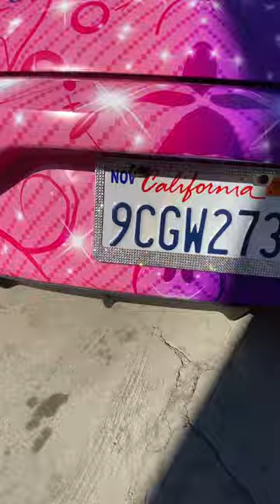🚗💨 Yes‼️ Our BUG is FIRE‼️ 💗💜 J&K | @JKSHOW1992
🎃🔪 “NIGHTMARE On CLOWN STREET” DROP OUT NOW‼️ Join GOLDEN CHOICE Membership NOW‼️

Also Go Check Out @TOMMYHOTGIRLZTV &  @TOMMY SQUAD GIRLZ    🤩

✨💖 Jayah & Kimora The Dynamic Duo of 2  Young Talented Dancers. These Girlz Are a POWERFUL Force When They Come Together‼️ Their High Flying Non-fearing Style Keeps The Audience Engaged‼️ They Can Go From Sassy 2 Aggressive in A Matter of Seconds 😳  it's AMAZING 2 Watch‼️ Subscribe NOW 🔥